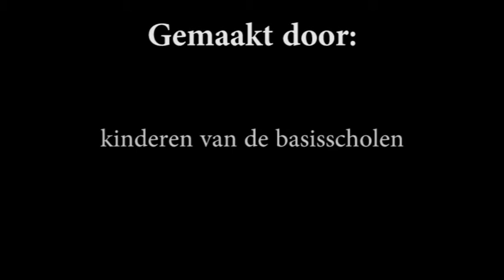Basisscholen bounzen voor orange babies